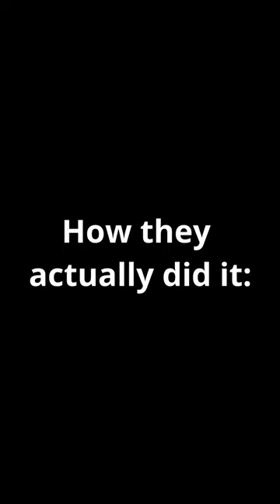How did Vikings move their boats?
Socials: @Brambin0